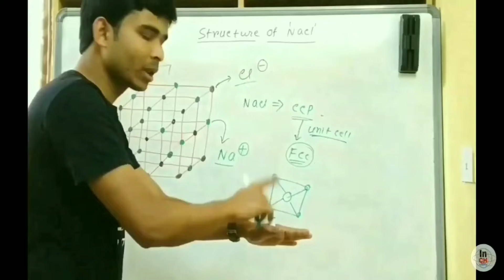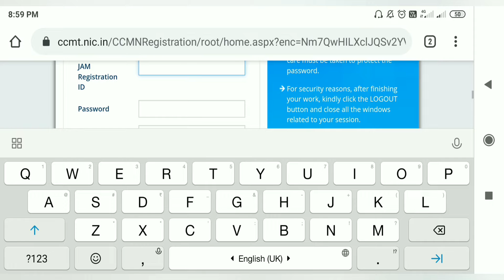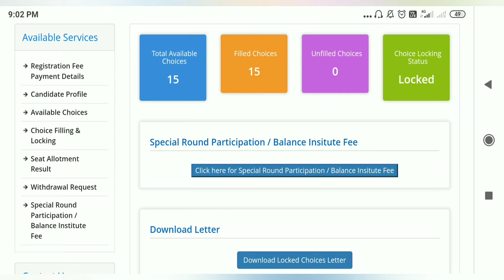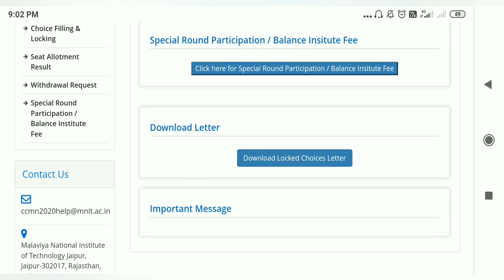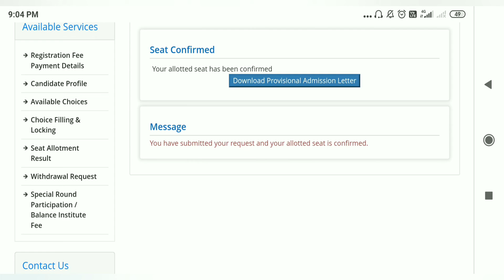National Spot round counselling of CCMN 2020 || How and what to do? || NSR || Detailed explanation 👍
National Spot round counselling of CCMN 2020 || How and what to do? ||  Detailed explanation 👍

Hi Friends,
Welcome to
"INSPIRE CHEMISTRY"

-subscibe to us, so that you get the best at the earliest.